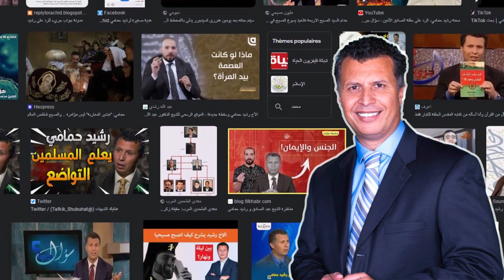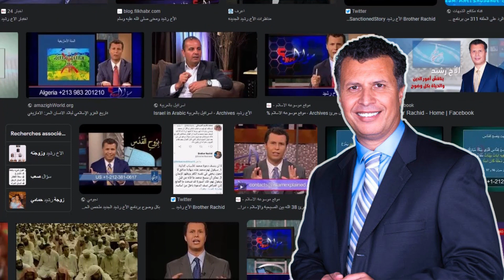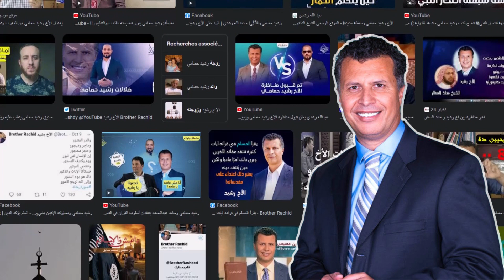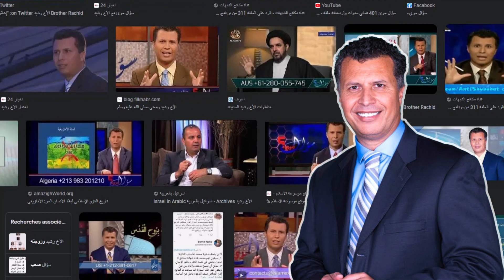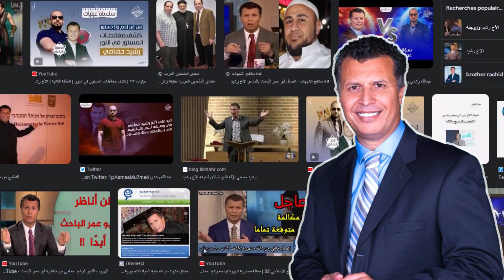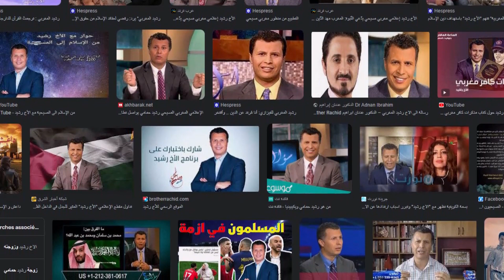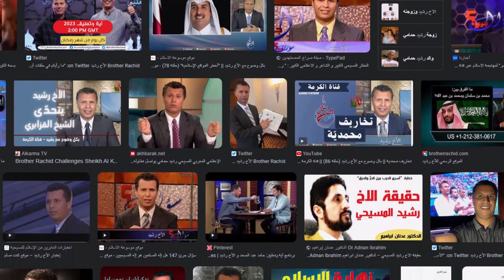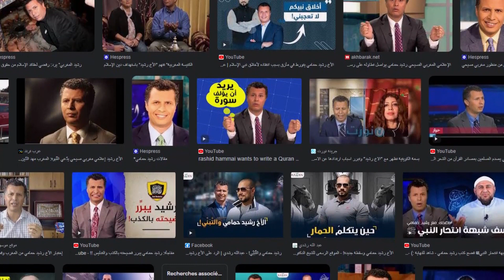اعترافات الشيخ وسيم يوسف لن تصدق! الاخ_رشيد Brother_Rachid 📚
وسيم يوسف
أخطر عقيدة في الاسلام.. الرد على الشيخ الحويني! الاخ رشيد Brother Rachid
Brother Rachid - الأخ رشيد
ماذا حدث لجثة الرسول, صراع الصحابة
الدوري الإنجليزي الممتاز
الوداد الاهلي
الوداد الاهلي
الكوارتز
زواج انغام
الاخ رشيد بكل وضوح مناظرات الاخ رشيد قناة الاخ رشيد Brother Rachid TV
برامج الأخ رشيد مناظرة الاخ رشيد  رشيد حمامي